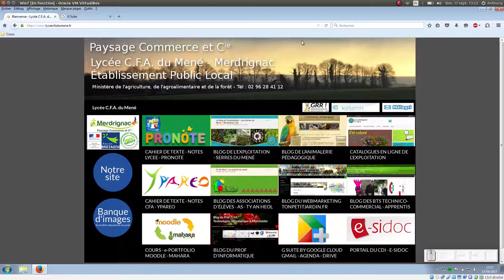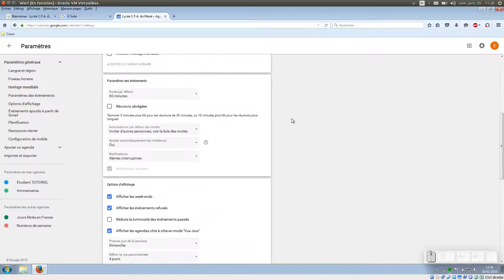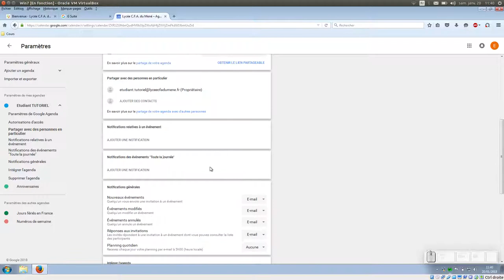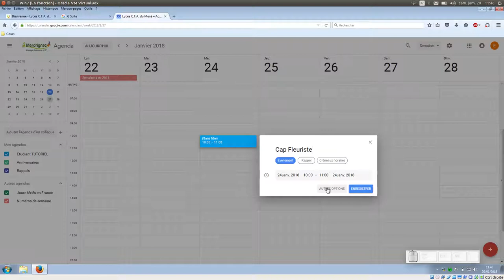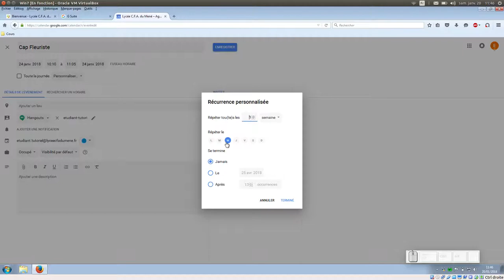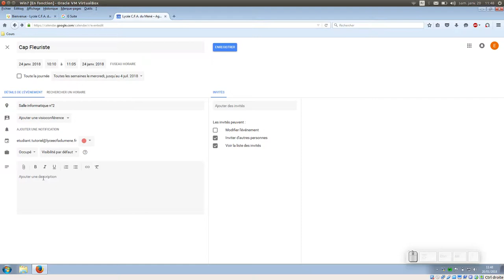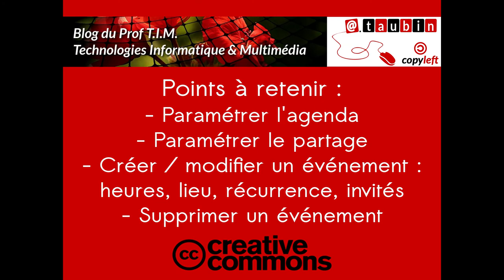Tuto vidéo : Utiliser l'agenda G-suite v-2018 de l'établissement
Points à retenir :
- Paramétrer l'agenda
- Paramétrer le partage
- Créer / modifier un événement : heures, lieu, récurrence, invités
- Supprimer un événement